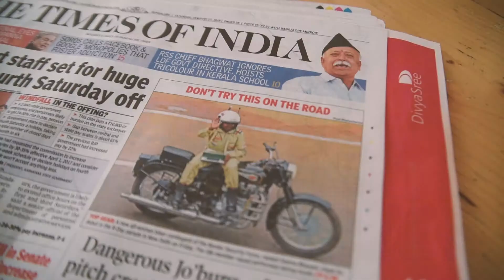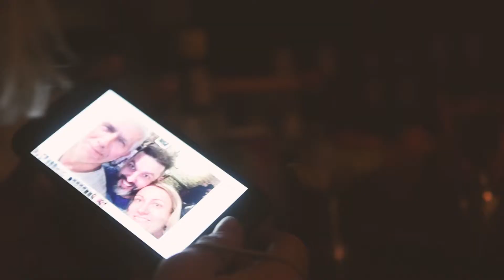Sholay Tribute Ride (to Ramanagara)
Peepletree - Happy Cow Films India - Aliens on Wheels in India - Crazy bike trips in India pre and post-production.
Ride with Jānis Kļaviņš and Laila Kļaviņa.